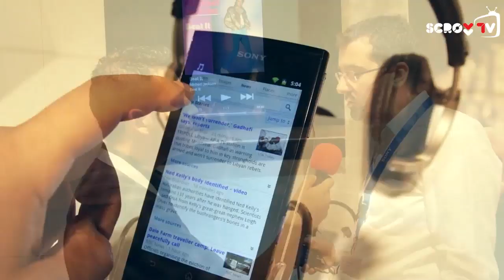Sony'den Android'li Walkman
Sony'nin iPod touch'a rakip olarak geliştirdiği Android'li Walkman, IFA'da tanıtıldı